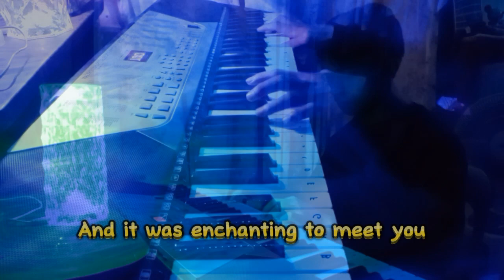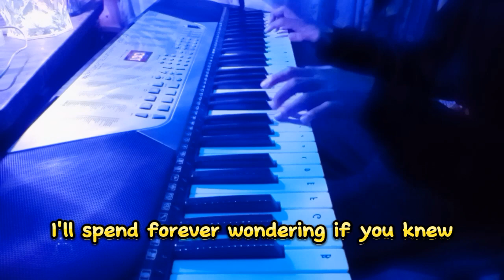Enchanted By Taylor Swift (Short Piano Cover by Emmanuel Gallano